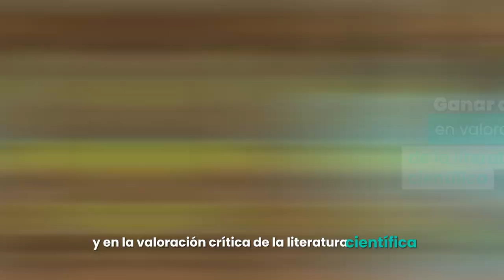Nueva Maestría en Epidemiología Clínica - Universidad Icesi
¡Conoce nuestra nueva Maestría en Epidemiología Clínica! 🔝👊
Lidera el cambio en la investigación clínica. Con nuestro programa 100% virtual, podrás diseñar estudios epidemiológicos,
aplicar análisis estadísticos precisos y evaluar críticamente la literatura científica. ¡Haz que tu trabajo impacte la salud pública!
💻 Modalidad: Virtual⁣ / 4 semestres
Conoce más acerca de esta nueva maestría, en el siguiente